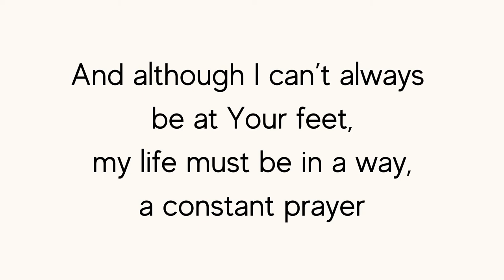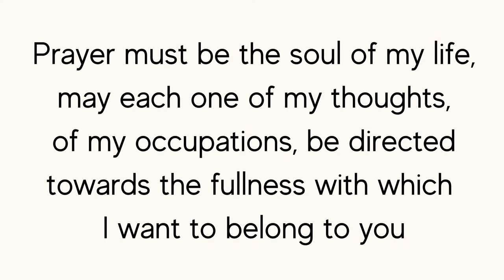For You Alone (Prayer of St. Marie Eugenie)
Paula Paguio on Vocals
Peds Casilihan on Piano

Arranged for Assumption Class 63/67